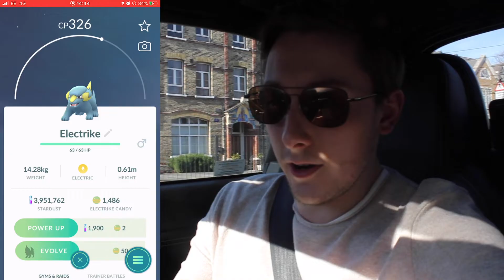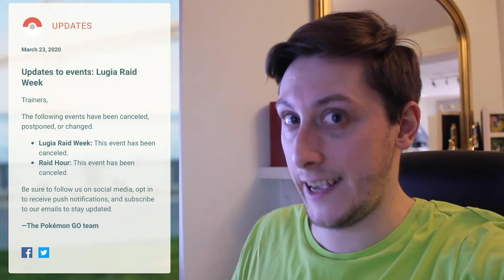LUGIA CANCELLED due to COVID-19 LOCKDOWNS! COBALION STAYS + NIANTIC make changes! | Pokemon GO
In today's Pokemon GO video: Firstly some SHINY COBALION raids from yesterday!
LUGIA raid week and raid hour have been CANCELLED and COBALION is remaining in 5 star raids and in GBL!
Also Niantic make changes to get MORE Pokeballs for players in quarantine.
I have some suggestions how Niantic can improve gameplay for those suck inside! Do you agree or disagree with my suggestions?
Now the UK is on Lockdown, joining many countries globally with these measures, raid videos won't be happening. I'll probably dive into GBL for a while.
Leave your friendcode in the comments to get gifts and to challenge PvP matches!
Stay safe, stay inside everyone!